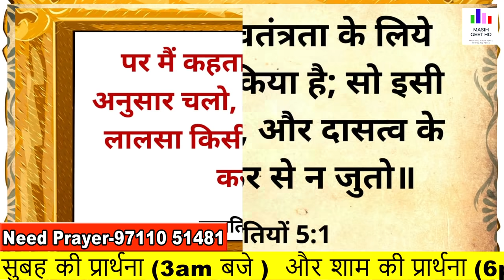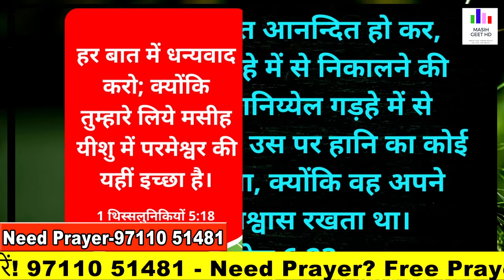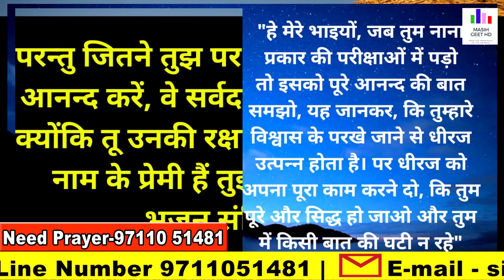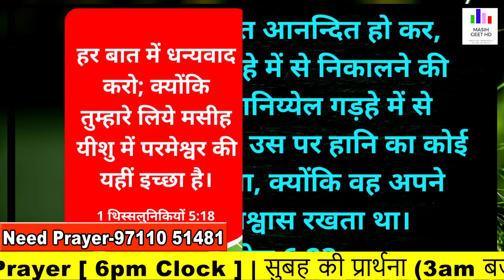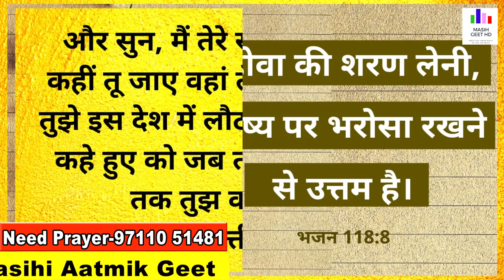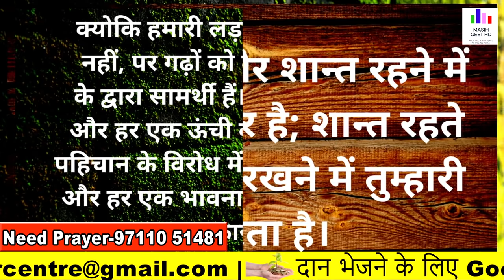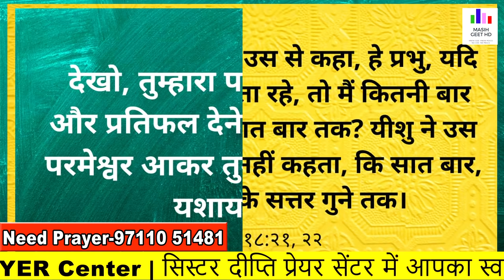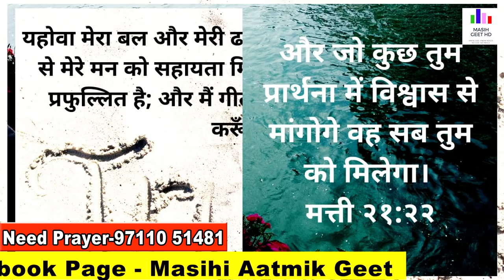प्रभु में बने रहे हैं अड़े और खड़े रहे | रात की प्रार्थना | Night Prayer | By Sister Deepti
प्रभु में बने रहे हैं अड़े और खड़े रहे | रात की प्रार्थना | Night Prayer | आज रात की शक्तिशाली प्रार्थना | By Sister Deepti